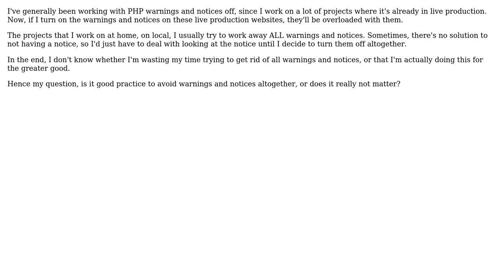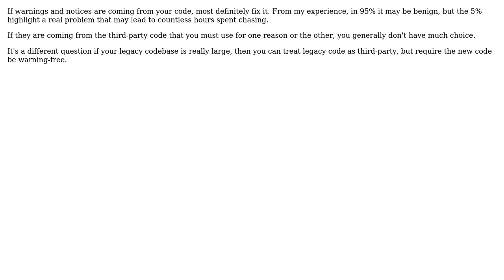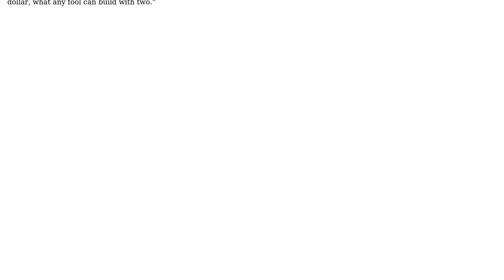Software Engineering: Is it good practice to avoid warnings and notices? (3 Solutions!!)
Software Engineering: Is it good practice to avoid warnings and notices?

With thanks & praise to God, and with thanks to the many people who have made this project possible! | Content (except music & images) licensed under CC BY-SA | Music | Images & others | With thanks to user PerryC user Jorg W Mittag user iRcode user Audite Marlow user Alexander Pogrebnyak and the Stack Exchange Network Trademarks are property of their respective owners. You are responsible for your own actions.